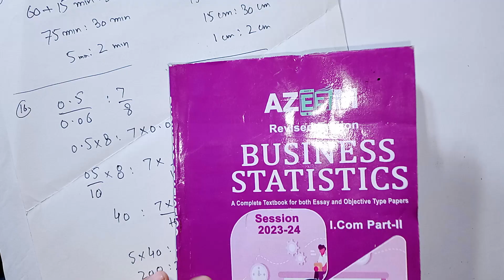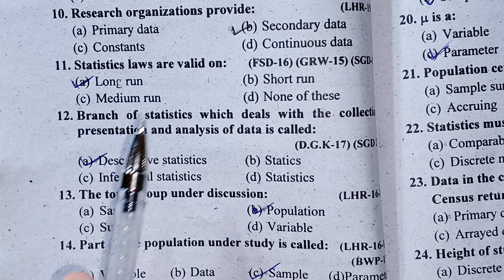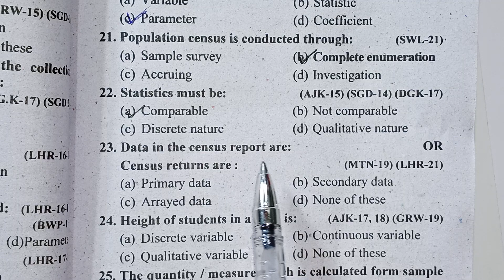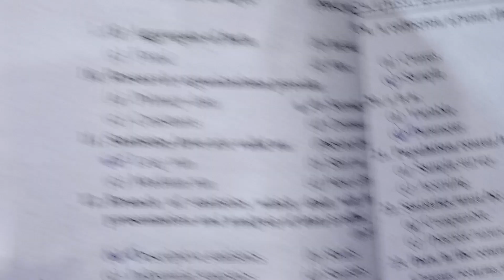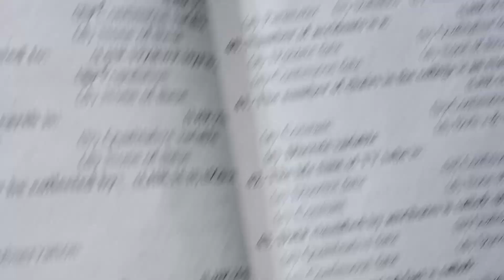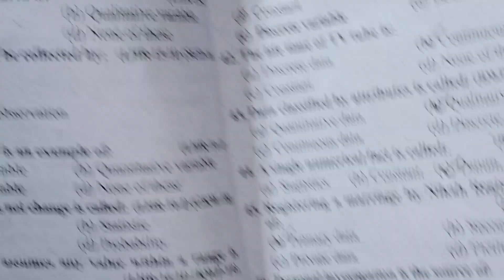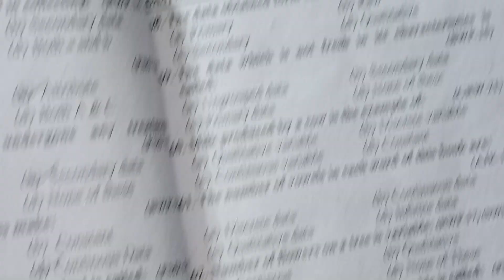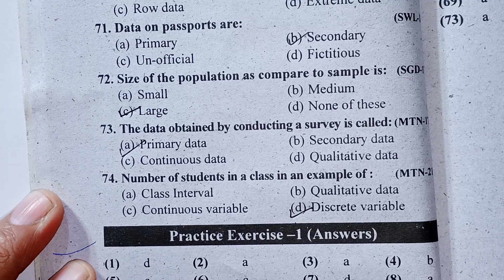practice ex1 complete icom2 business stat Nadeem Akhtar Siddique/statsrauf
/raufge